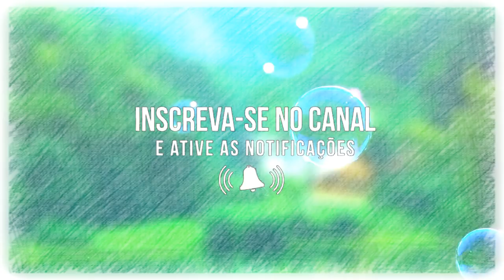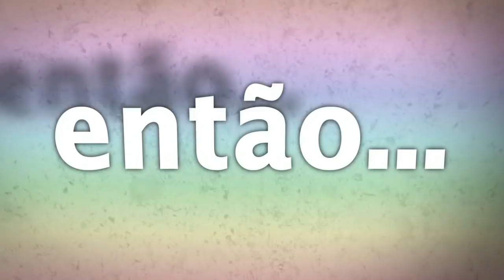CANALIZAÇÃO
Para Estudo e Reflexão 24
Segue aqui uma explicação aos meus olhos sobre a responsabilidade de ser médium e sobre oque é trabalhar em conjunto de seus mentores e o que é canalização.
▬▬▬▬▬▬▬▬ஜ۩۞۩ஜ▬▬▬▬▬▬▬▬▬
Contatos:
▬▬▬▬▬▬▬▬ஜ۩۞۩ஜ▬▬▬▬▬▬▬▬▬
Outra Forma de ajudar:
Banco Bradesco
Agência: 2379-5
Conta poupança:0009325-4